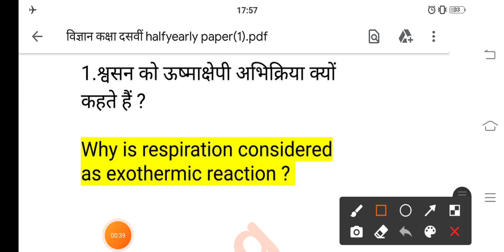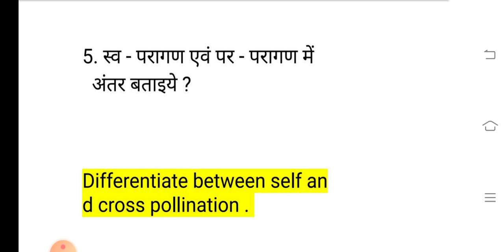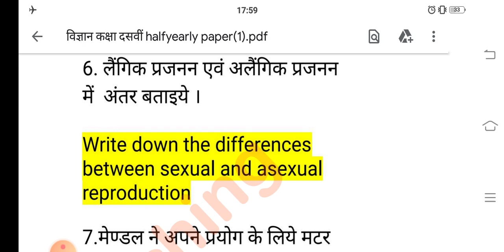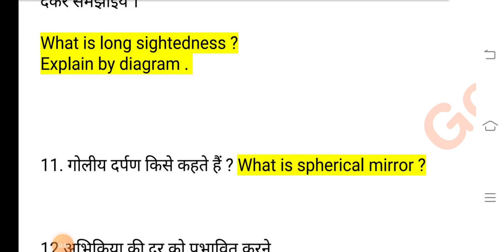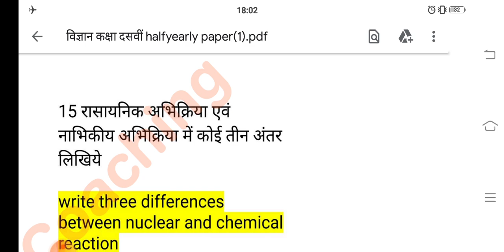विज्ञान कक्षा दसवीं अर्धवार्षिक परीक्षा के लिए महत्वपूर्ण प्रश्न